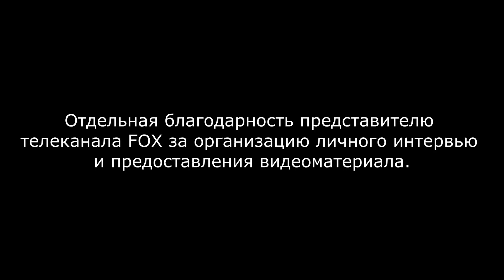Личное интервью Майкла Кудлица из Ходячих мертвецов для iVideos | Comic Con Russia 2016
29 сентября мы взяли эксклюзивное интервью у звезды сериала Ходячие мертвецы Майкла Кудлица,  в котором он ответил на несколько вопросов от участников нашей группы Вконтакте.

Comic Con Russia 2016 | Майкл Кудлиц из сериала рассказывает от 7 сезоне и отвечает на вопросы The Walking Dead

Выставка Comic Con Russia 2016, 29 сентября - 2 октября, г. Москва, м. Мякинино, 1 пав. Крокус-Экспо, comicconrussia.ru.

Русские трейлеры к фильмам и сериалам! Интересные ролики о фильмах и их съёмках!